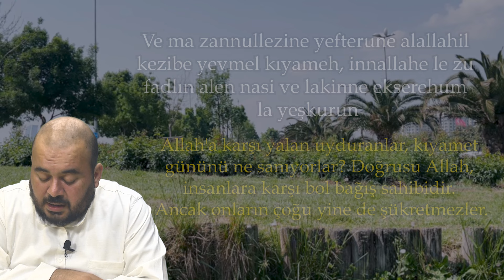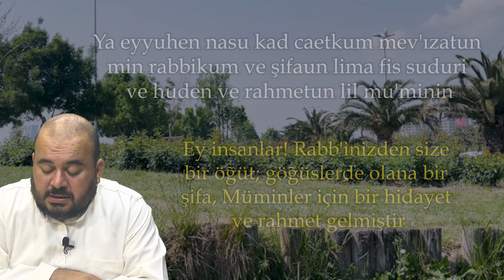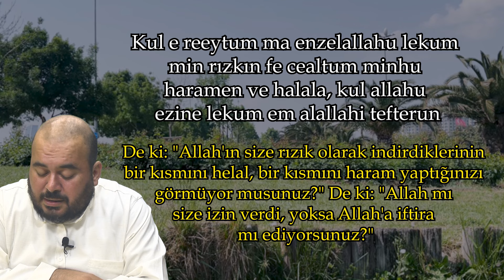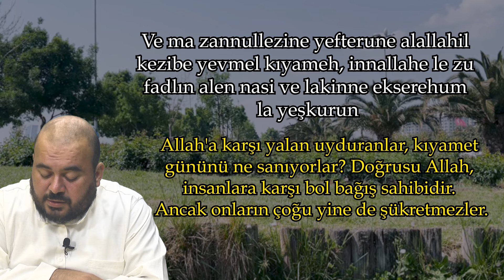Bereket Katlama Duası: 1 GECE okuyarak Maddi Ferahlık Yakalayın.! (bereket elde etme duası)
Maddi sıkıntılarınızı aşmak, rızkınızı genişletmek ve bereket dolu bir hayata kavuşmak istiyorsanız, bu duayı mutlaka 1 gece okuyun. Sadece bir gece okuyarak, Allah’ın izniyle hayatınızda büyük bir değişim yaşayacak, maddi ferahlığı anında hissedeceksiniz. Bereketin ve bolluğun kapıları ardına kadar açılacak, Allah'ın lütfu üzerinize yağacak.

Bu dua, yüzyıllardır denenmiş, etkisi herkes tarafından görülmüş güçlü bir bereket duasıdır. Maddi olarak zorluklar yaşadığınız her an, bu duayı okuyun ve Allah’a teslim olun. Kalpten gelen her dua, Rabbimizin izniyle mutlaka karşılığını bulur. Bereket ve ferahlık hayatınıza hızla girecek, rızık kapılarınız açılacak.

Canlarım, bir gece boyunca içten bir niyetle bu bereket katlama duasını okuyun ve Allah’ın rahmetine güvenin. Sabrınız ve inancınızla, maddi ferahlığa ulaşacak, yaşamınıza bolluğun ve huzurun dolup taştığını göreceksiniz. Rabbim, dualarınızı kabul eylesin!